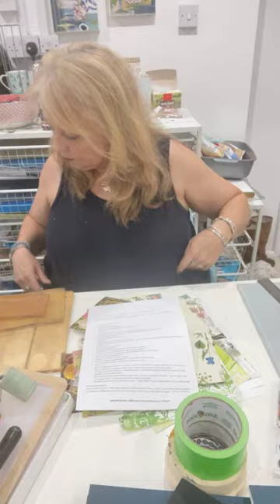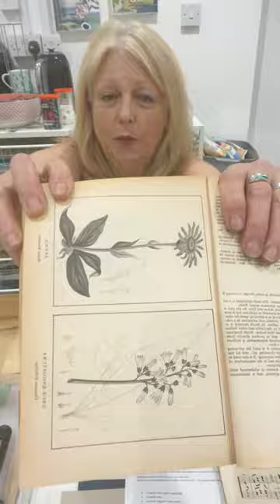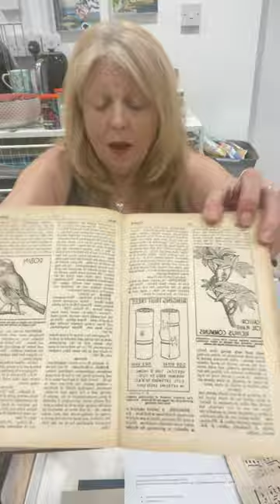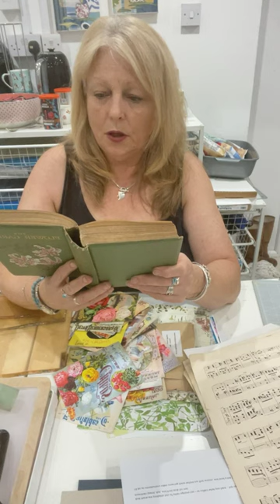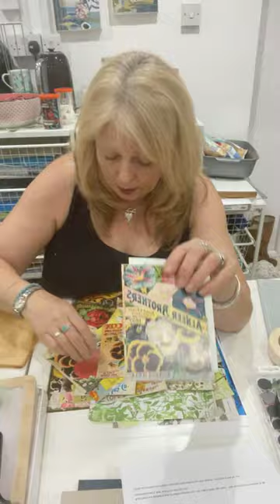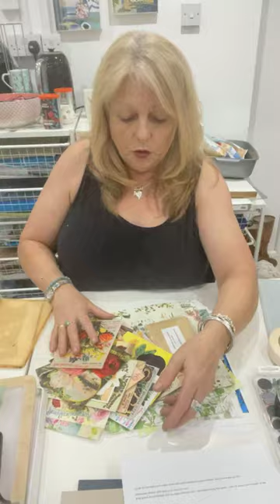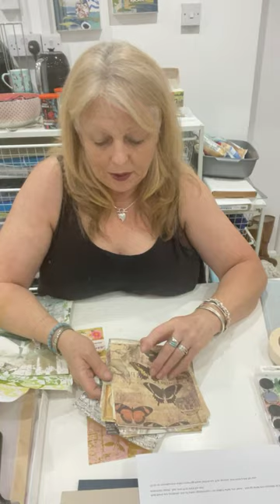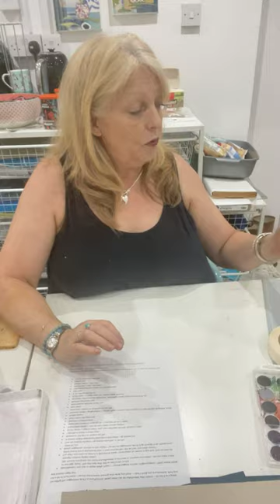Healing Garden Sketchbook Course: Introduction and what you might need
A taster and info about this lovely course. Last day to join today xx